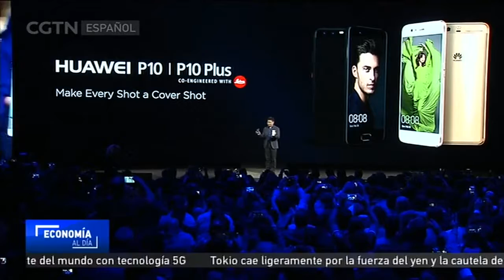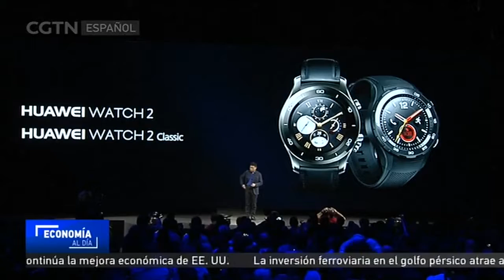Huawei presenta sus nuevos teléfonos P10 y P10 Plus en Barcelona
El Congreso Mundial de Móviles 2017, que arranca este lunes en Barcelona, es la cita anual de la industria de las comunicaciones móviles para presentar sus novedades tecnológicas. El domingo, en vísperas de la inauguración oficial, muchas compañías presentaron sus nuevos dispositivos. Entre ellas se encontraba la china Huawei, tercera fabricante de teléfonos inteligentes del mundo por detrás de Apple y Samsung, que aprovechó la ocasión para lanzar dos modelos de su nueva línea de gama alta P10.